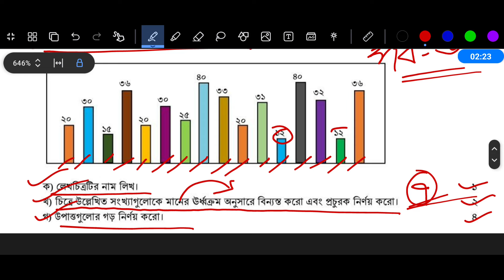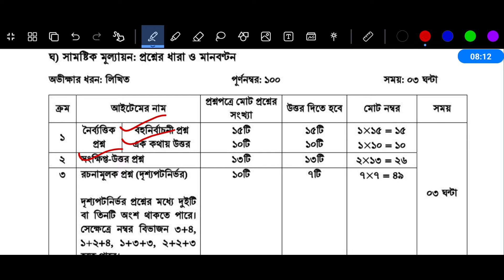পর্ব ৬ | ৬ষ্ঠ শ্রেণি বার্ষিক পরীক্ষা ২০২৪ গণিত প্রশ্নের উত্তর | Class 6 Annual Exam 2024 Math Answer